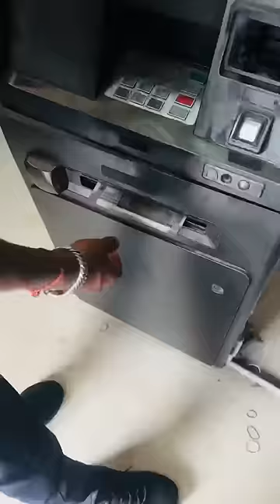I Meet Sourav Joshi Mini Vlog 😭